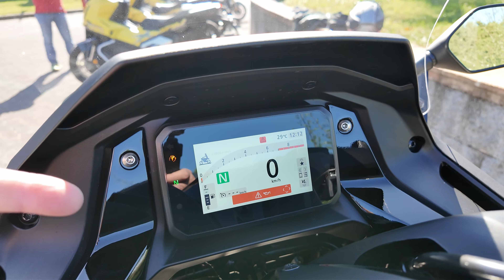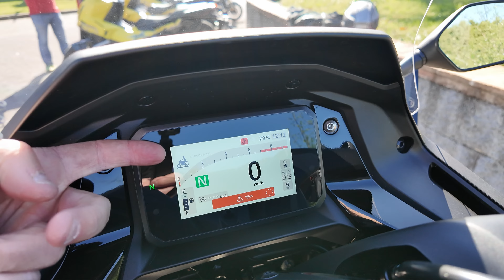TFT, Tempomat - Honda Forza 750 2025 im Test mit sensationellem Windschutz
Kommen wir nun zum Forza 750. Für 2024 bekommt natürlich auch er die technischen Updates, die wir schon beim X-ADV vorgestellt haben: also das im niedrigen Geschwindigkeitsbereich verbesserte DCT, das neue TFT-Display samt dessen Bedienlogik und erstmals auch einen Tempomaten, sogar serienmäßig.

Der Forza 750 erhält aber noch ein weiteres Goodie, das schon längst überfällig war: einen elektrisch verstellbaren Windschild. Warum überfällig? Weil die kleineren Forza-Modelle, 125 und 350, einen solchen schon seit Jahren haben. Dass ausgerechnet das Topmodell der Baureihe eine starre Scheibe hatte, das war kaum einzusehen.

Die neue Scheibe ist nicht nur um zehn Zentimeter breiter als die alte, sie zoomt also auch auf Knopfdruck zwölf Zentimeter in die Höhe – und wird dabei um zehn Grad steiler. Abstrakte Werte, die in der Realität einfach in einen superben Windschutz müden, völlig frei von Verwirbelungen. Es gibt zahlreiche Tourenmotorräder, die in dieser Disziplin bei weitem nicht so souverän agieren wie der Forza 750. Dazu kommt noch ein Fahrtwindschutz, der von der Verkleidung ausgeht – und den man mit Deflektoren nochmals verbessern kann.

Die Scheibe bedient man übrigens auch mit dem neuen Steuerkreuz, was aber ganz einfach vonstatten geht. Man kann die Scheibenbetätigung auf die Favoritentaste (gekennzeichnet mit einem Stern legen). Dann braucht man nur einmal länger das Steuerkreuz nach oben drücken, danach ist die Scheibenverstellung aktiv – die Steuerkreuztasten nach hinunter und hinauf befehligen den Windschild.

Stichwort Motorrad: Das beim Forza 750 völlig neue Design geht klar von der Roller-Designsprache ab und in Richtung Motorrad. Ihn von vorne als Scooter zu identifizieren, das ist eigentlich unmöglich. Seine neuen LED-Scheinwerfer, die etwas aufgeplusterte, pompösere Verkleidung und eben die mächtige Scheibe lassen ihn optisch wie ein Tourenmotorrad wirken.